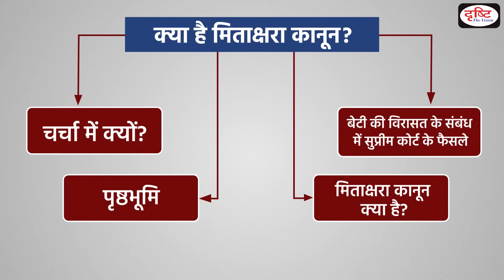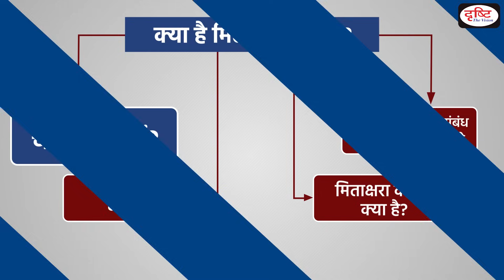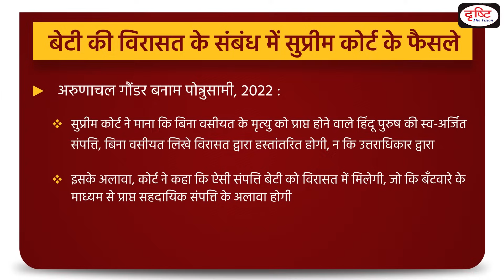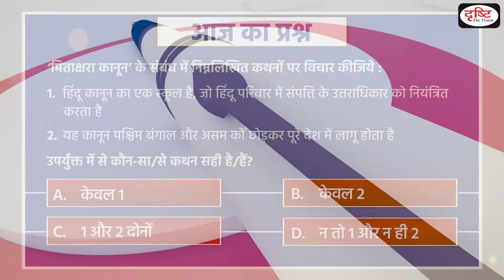Mitakshara Law - To The Point | UPSC Current Affairs | Drishti IAS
To watch this video in English, visit our English Channel:

Subject: GS 2, Indian Polity

Recently, the Supreme Court (SC) has ruled that children born of void or voidable marriages can inherit their parent's share in a joint Hindu family property under the Mitakshara Law. However, it emphasized that these children would not be entitled to rights in or to the property of any other person in the family.

This video covers the given topic, ‘Mitakshara Law’ in the following structure:
1. Why in the News?
2. What is a Mitakshara Law?
3. Background
4. Supreme Court Rulings Regarding Daughter's Inheritance

1. Videos by Dr. Vikas Divyakriti

2. Concept Talk- By Dr. Vikas Divyakirti